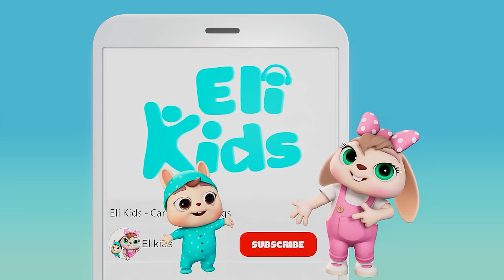Soccer (Football) Song | Eli Kids Songs & Nursery Rhymes